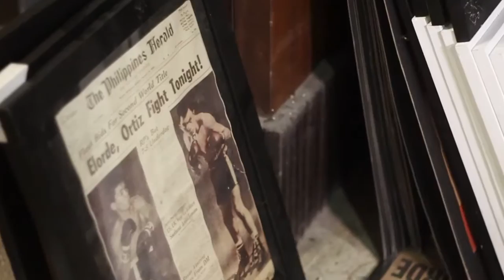ABL Court 2 Court - Nico Elorde, Pilipinas MX3 Kings